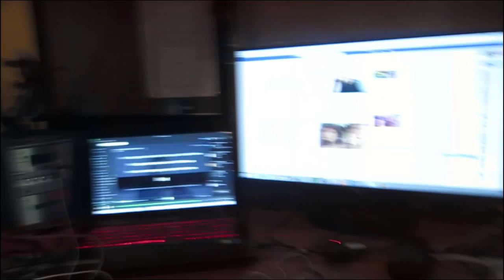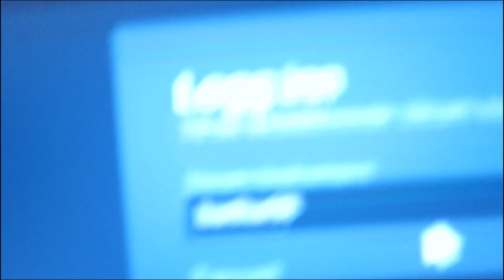Snakker om masse rart :P